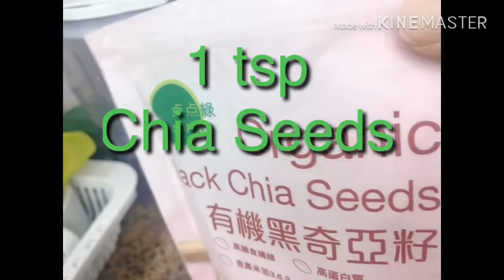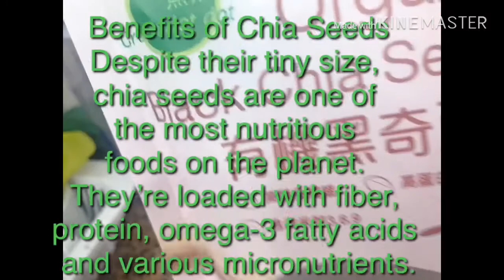Paano magpaliit ng belly fats 3 ingredients lang / how to lose Belly Fat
Paano magpaliit ng belly fats 3 ingredients lang
please panoorin paano ko pinaliit tyan ko